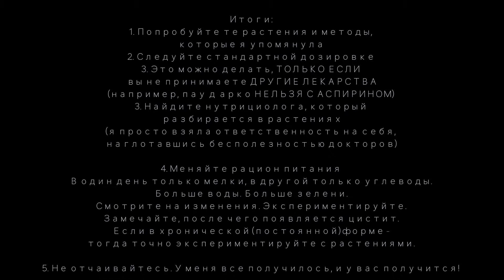ТОП 4 БАДа ОТ ЦИСТИТА | Я вылечила ЦИСТИТ без антибиотиков после 6 лет страданий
Таймлапсы:
1:38 - История
8:30 - Лечение

Пожалуйста, читайте надписи, которые я выкладывала по всему видео - все они важны.
Я не врач, но я врач для своего тела. Единственный, кто способен вылечить вас - вы.

Когда у меня была эта проблема, я даже не знала от чего отталкиваться. Здесь вы найдете решение проблемы или хотя бы старт своего собственного исследования, которое приведет к решению проблемы.